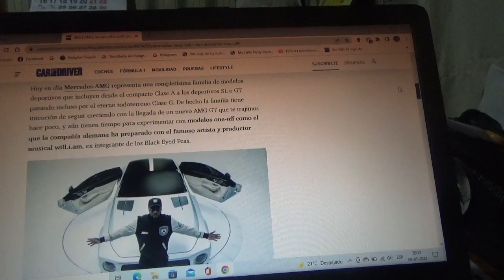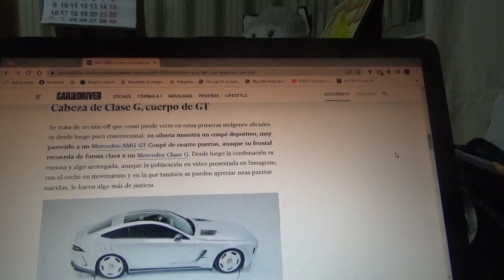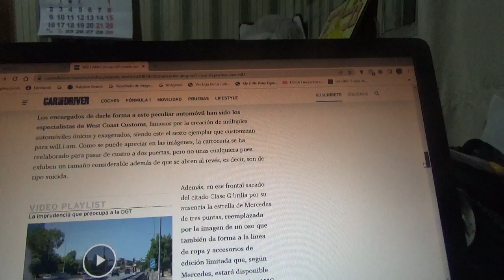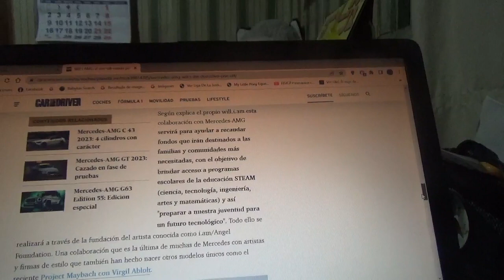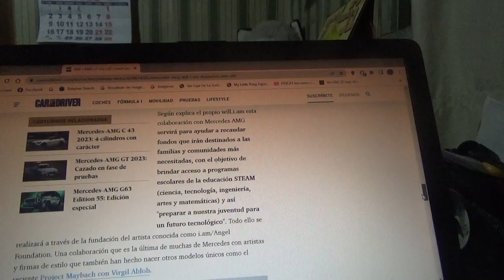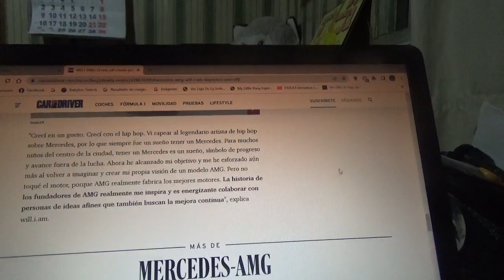Will I AMG información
Este es un one off de Mercedes AMG el cual está hecho en colaboración con el rapero ex miembro de la banda Black Eyed Peas el cual es una mezcla entre un Clase G y AMG GT